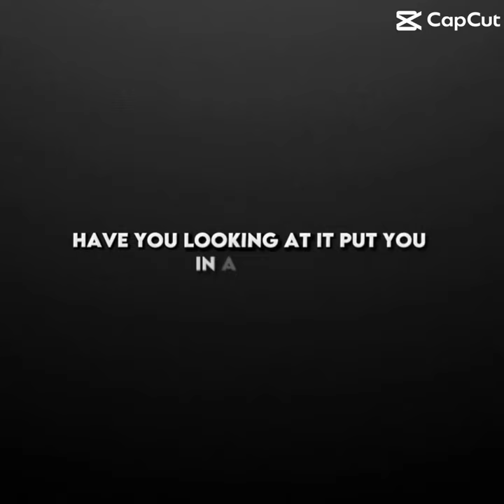Paul Walkers Nissan GTR￼ ( RIP Paul Walker￼ )￼